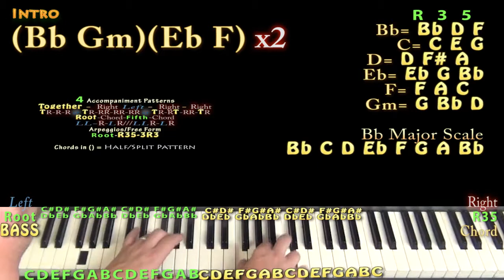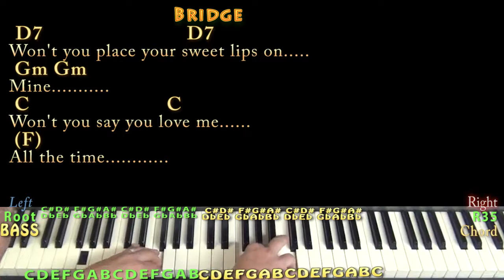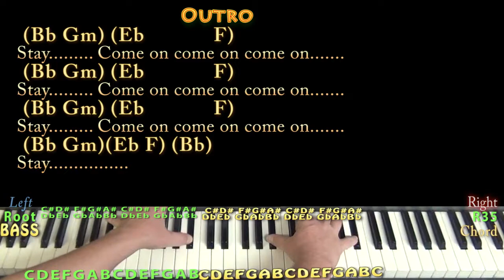Stay (Maurice Williams) Jamtrack in Bb with Chords/Lyrics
REAL KEY: This is the real key of Bb Major. Bb Major CHART .Jamtrack to practice over...